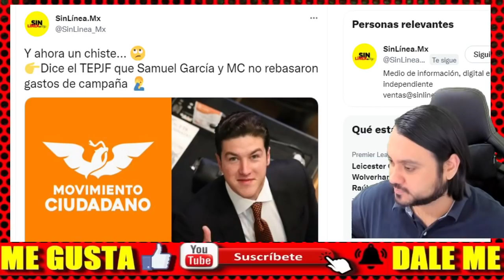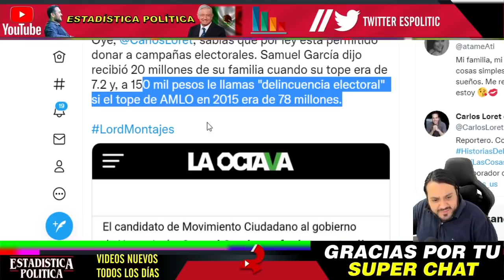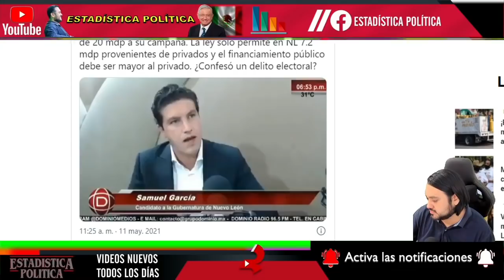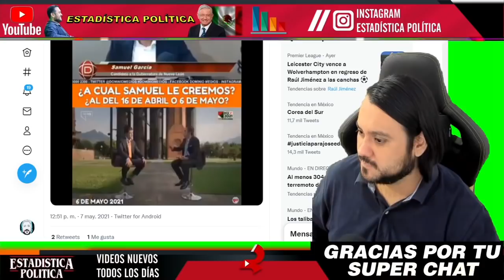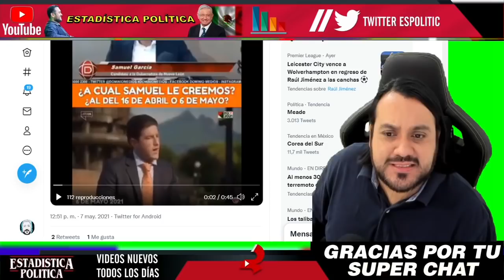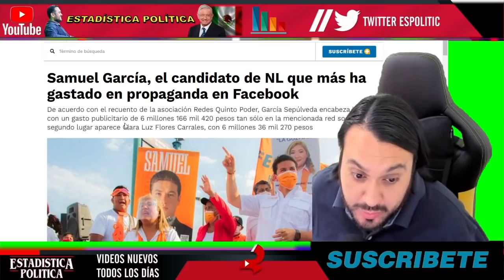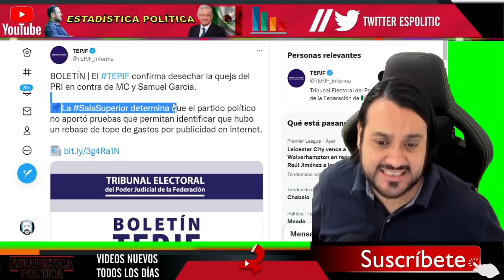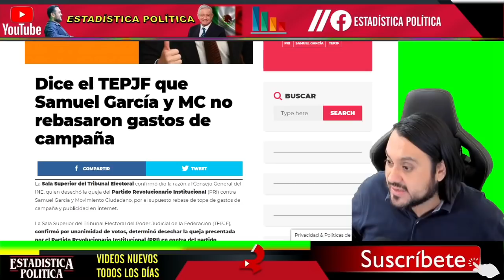SE BURLARON DE NOSOTROS ¡ MAGISTRADOS TEPJF PERDONAN A SAMUEL GARCIA ! TODO MEXICO MOLESTO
SE BURLARON DE NOSOTROS ¡ MAGISTRADOS TEPJF PERDONAN A SAMUEL GARCIA ! TODO MEXICO MOLESTO - NOTITOPS MX